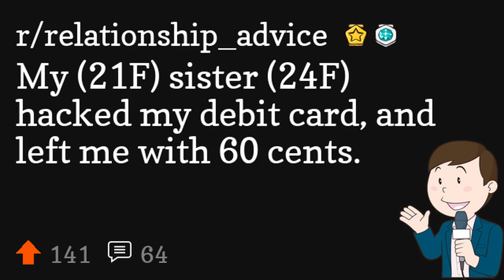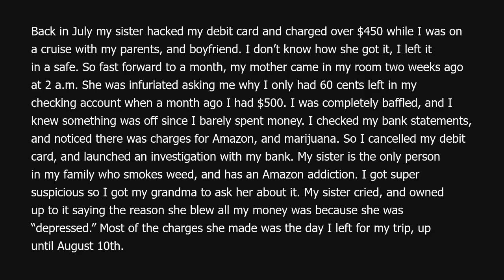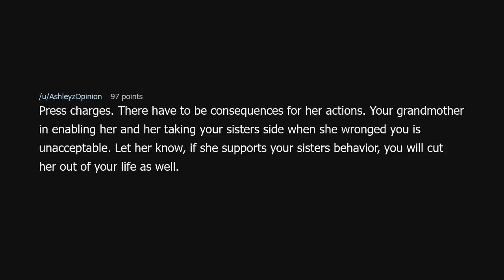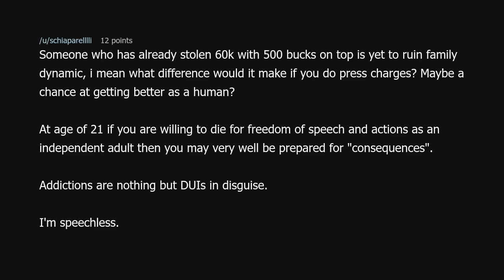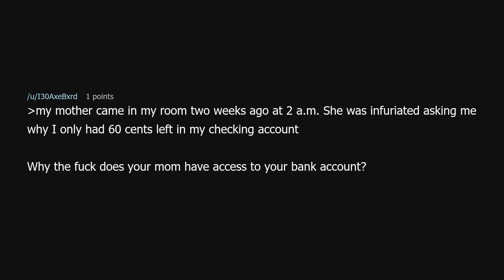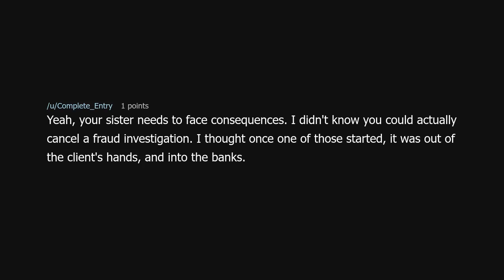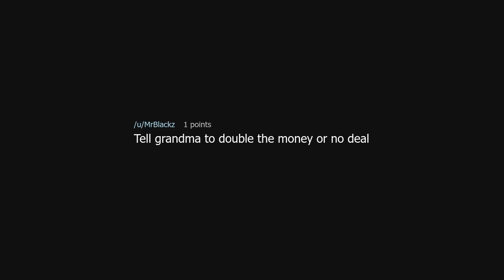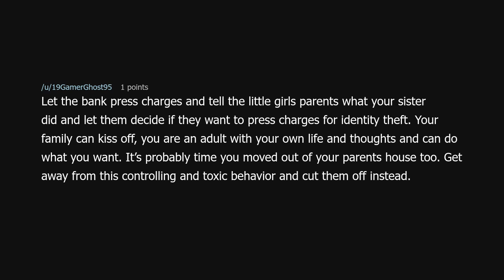My (21F) sister (24F) hacked my debit card, and left me with 60 cents.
My (21F) sister (24F) hacked my debit card, and left me with 60 cents. (r/relationship_advice)

Source: Throwra111100 on Reddit (link removed because YouTube keeps dinging me for linking to a "site with nudity"!?)